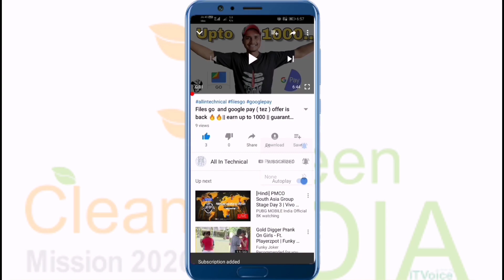STORY OF TIKTOK